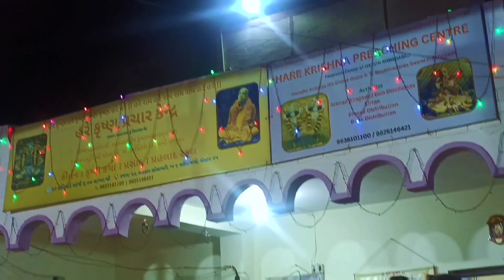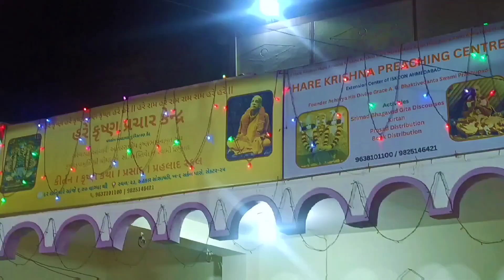HariNaam SanKirtan ( हरिनाम संकीर्तन ) | 🦚 Hare Krishn 🦚 | Swarna Paradise